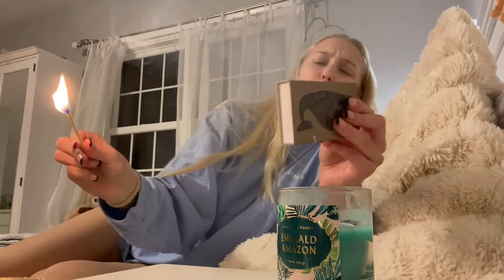self care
Everyone needs a little self care :) Let me know what you want to see next down in the comments below! OKAY, I LOVE YOU BYE!